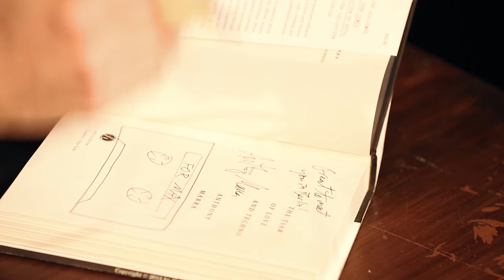Anthony Marra: »Letztes Lied einer vergangenen Welt« (Englische Lesung)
Anthony Marra liest im Rahmen von The US Embassy Literature Series aus »The Tsar of Love and Techno« / »Letztes Lied einer vergangenen Welt« (Suhrkamp Verlag).

English Theatre Berlin, 10. November 2015
Moderation: R. Jay Magill
In Kooperation mit der American Academy Berlin